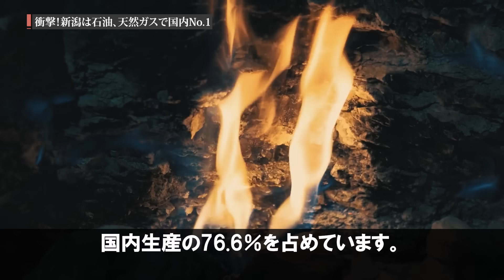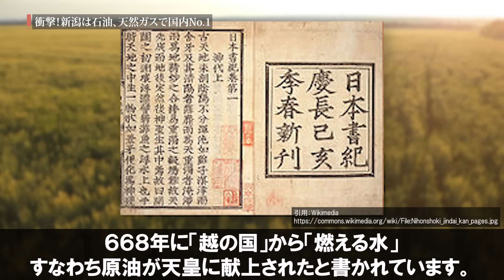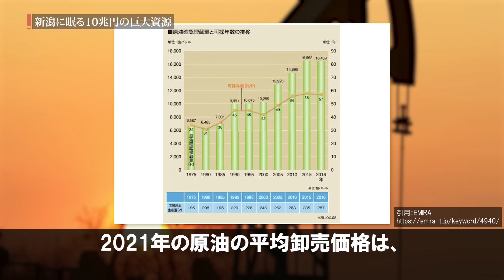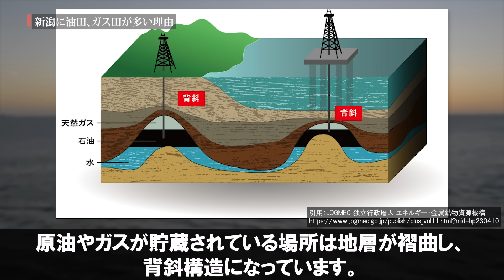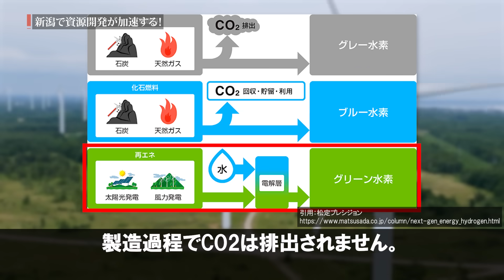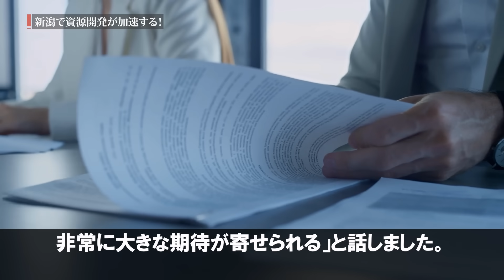【衝撃】国内最大！新潟県に眠る「超巨大資源」がとんでもなくヤバい…【10兆円】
迅速に改善・修正をさせていただきます。何卒よろしくお願い致します。 今回は新潟の巨大油田、ガス田にフォーカスしていきます。